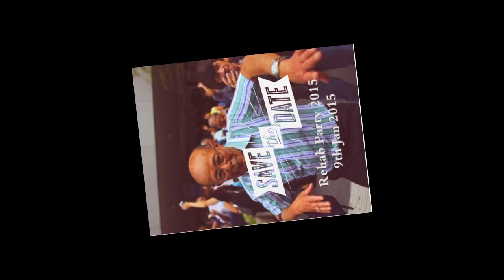Rehab Party Publicity November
KTPH Rehab Party
9 January 2015.
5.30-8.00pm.